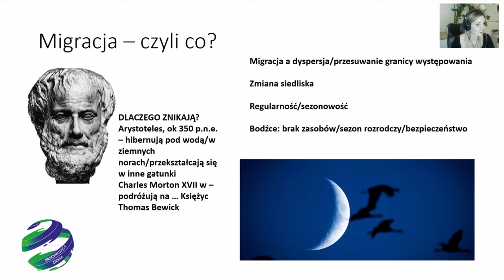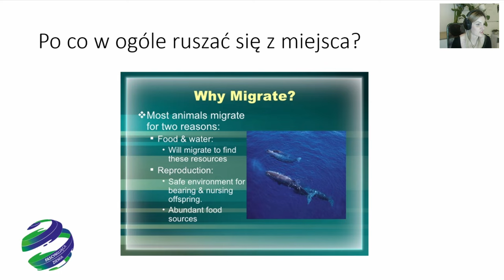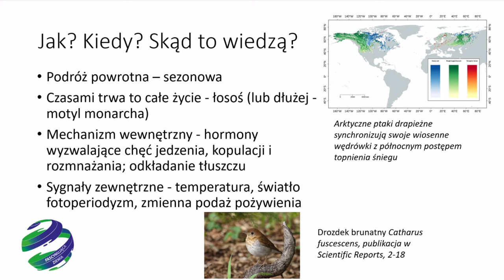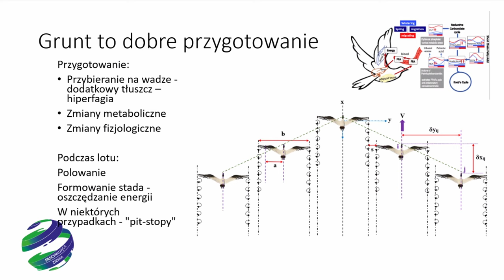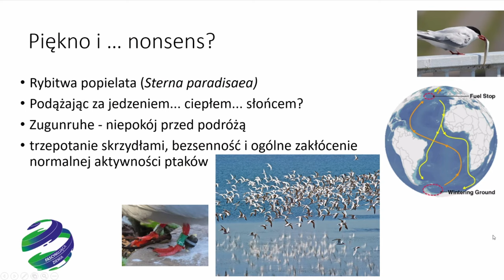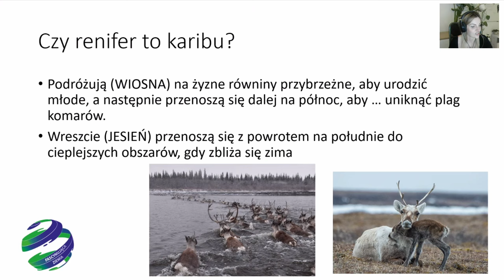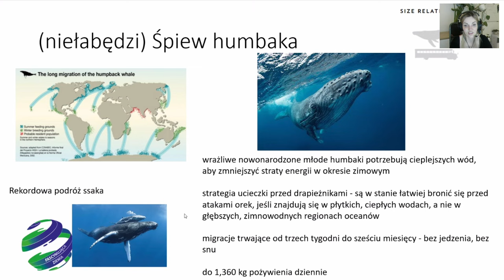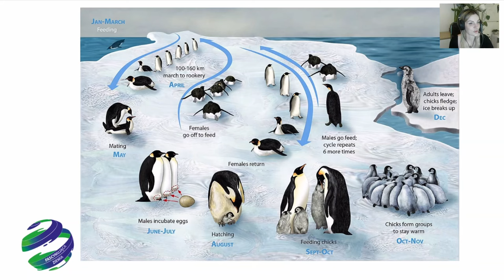Polarne migracje - Anna Wielgopolan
Wykład Anna Wielgopolan w ramach cyklu Fascynująca ziemia, Instytut Geofizyki PAN [6 marca 2024 r.]

Dla zwierząt żyjących w Arktyce życie to nieustanne balansowanie na krawędzi – wsłuchiwanie się we wskazówki otoczenia i głos instynktu. Wskazówki sezonowe, takie jak cieplejsze temperatury wiosną lub chłodniejsze temperatury jesienią, mówią zwierzętom, kiedy łączyć się w pary, kiedy i gdzie szukać pożywienia oraz kiedy i dokąd migrować. Czy podróżują daleko? Kto jest rekordzistą? Z jakimi niebezpieczeństwami muszą się zmierzyć? I... w zasadzie po co?

Anna Wielgopolan – z wykształcenia przyrodnik, z zamiłowania popularyzator nauki. Starszy specjalista ds. komunikacji naukowej i edukacji w Instytucie Geofizyki PAN

Projekt Instytutu Geofizyki PAN, „Fascynująca Ziemia” jest finansowany ze środków budżetu państwa w ramach programu Ministra Edukacji i Nauki pod nazwą „Nauka dla Społeczeństwa”.

Jeśli chcesz wspierać Wszechnicę w dalszym tworzeniu treści, organizowaniu kolejnych rozmówWszechnicy, możesz

1. Zostać Patronem Wszechnicy FWW w serwisie

2. Możesz wspierać nas, robiąc zakupy za pomocą serwisu Fanimani.pl